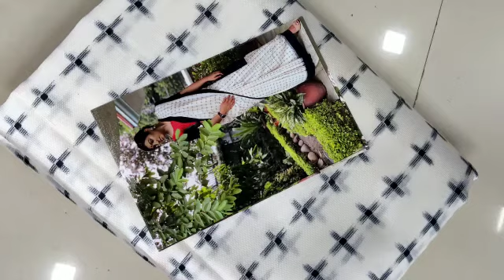Jut cotton Saree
Join us our Whatsapp Group for the Best Offers & Updates 🎉